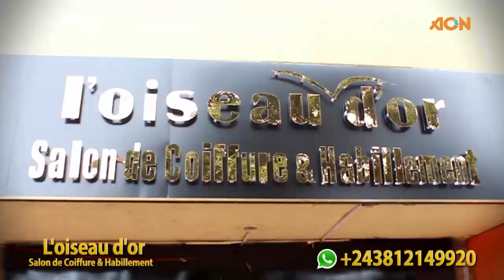VÉRITÉ EBIMI LEKI YA PASTEUR MUTOMBO AYE NA VRAI LISOLO MPONA NINI? PST DENIS LESSI ASENGAKI....